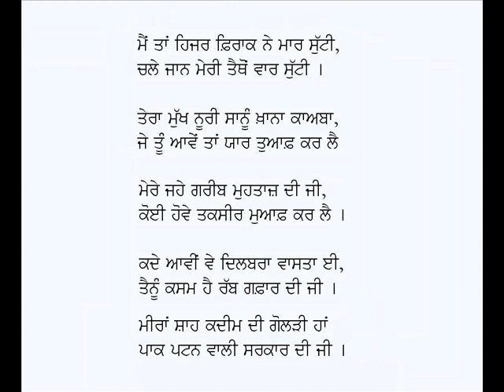Likhin Naal Piar De Kaatba Ve-Kalam Miran Shah Jalandhari (Punjabi Sufi Poetry)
Punjabi Kafi: Likhin Naal Pyar De Kaatba Ve
Poet:  Meeran Shah Jalandhari
Voice: Karamjit Singh Gathwala